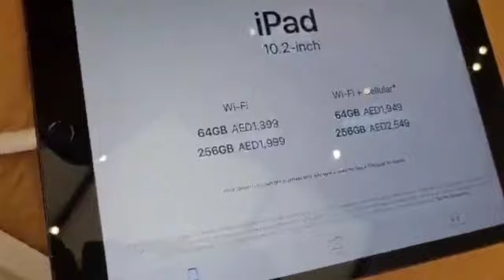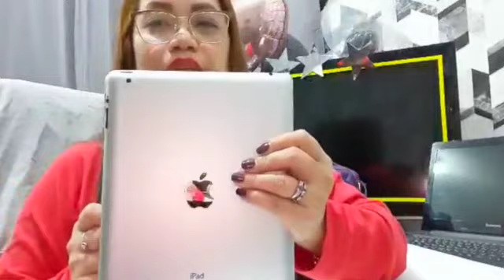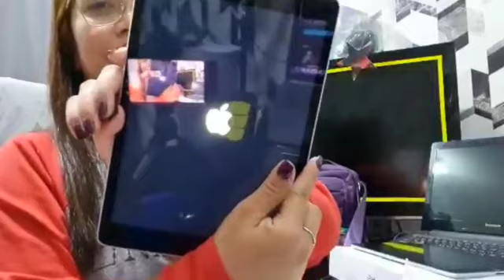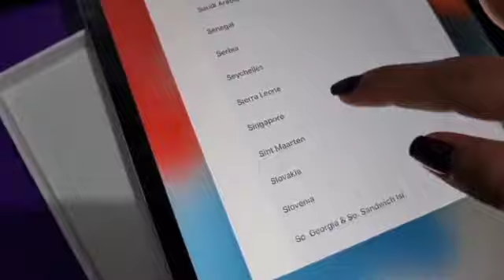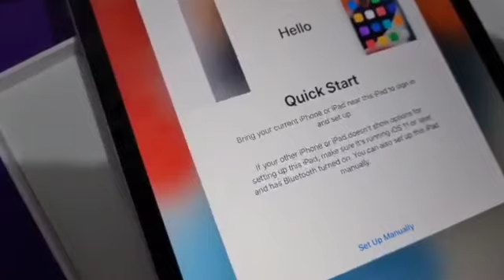HOW I MAKE MY HUSBAND BUY ME AN iPad9 2021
VLOG 060

Iwasnt expecting that my husband would buy me an apple ipad9 as I am traveling soon in the Philippines... as he always says ..enjoy it sweetie while I can provide you this kinda life... thank you smooch to my ever loving husband for the early gift. A Happy Wife is a Happy Life!

This vlog is not just buying at Apple store...it also includes the unboxing and set up for my new iPad9

Please extend LOVE & SUPPORT to my  NOVEMBER 2021 MEMBERS